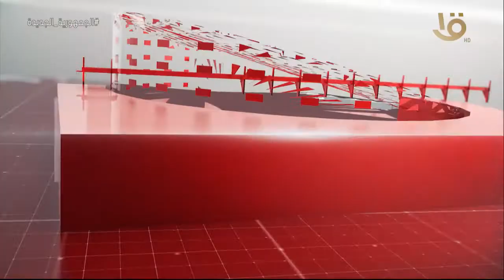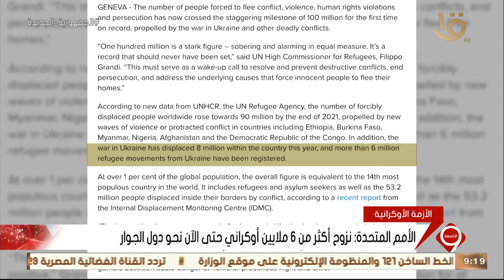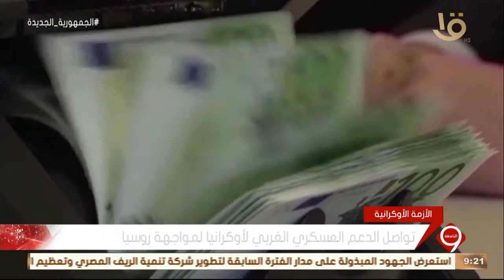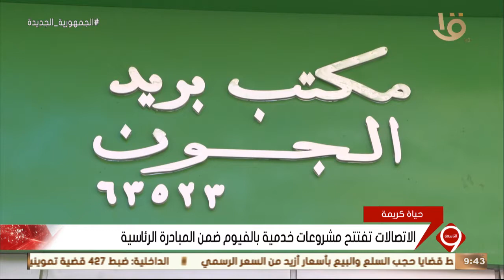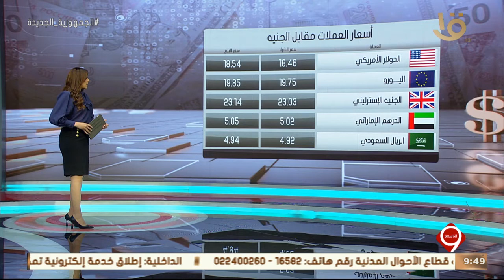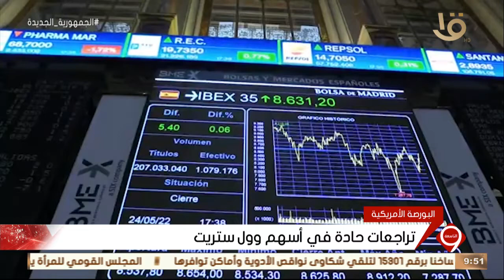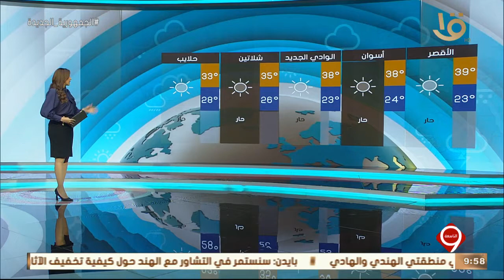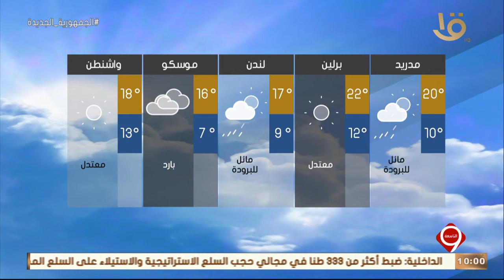نشرة التاسعة | أهم الأخبار السياسية والاقتصادية محليا وعالميا.. 24-5-2022